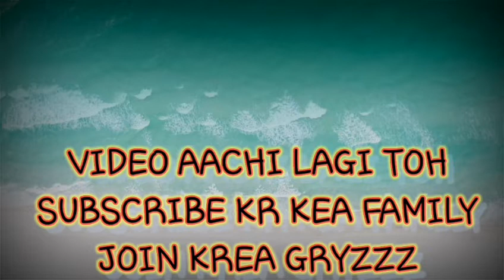Ladkhi se baat!!! 2 se 3 ghanta ka permission by little ashish chanchlani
Ok so gyz yeh channel mera family hai main yaha apki Ek hasi ke liyea apna pura effort deta hoon toh apka bhi farz banta hai ki ap channel pe Agar new ho toh channel ko subscribe kr kea adikarmyies ko join kr lea dude ok so,i see you in my next video baby❤

must watch gyz

SARA VIDEOS MILTA RHEA

MERI VIDEO MAX 6-8MIN KI HOTI HAI JADA BADIE NHI BANTIE HAI SO VIDEO KO LAST TK ENJOY KREA KYUKI MEREA HER VIDEO KE LAST MAI BAUTH SARA TWIST DEKHNEA KO APLOG KO MILEA GA  OR EEK BAAT YEH CHANNEL SRIF LAUGH KE LIYEA HAI ENTERTAINMENT OR SRIF ENTERTAINMENT KE LIYEA HAI TOH MERA KOI BHI ROAST VIDEOS KO LE KR  AP USSEA APNE  DIL MAI NAH LEA👍

SO MY SELF,
HELO GYZ MERA NAM HAI ADITYA GUPTA AND MAI HER TYPE KA VIDEOS BNATA HOON APNE CHANNEL PER LIKE COMEDY VIDEO ROASTING,VLOG ETC. AGAR APKO MERI VIDEOS AACHI LAGTI HAI TOH CHANNEL KO SUBSCRIBE KR LEA KYUKI YEH CHANNEL EEK FAMILY HAI MERA.. JAISA APLOGO KO MAINEA ABHI BOLA THA SO PLZZ SUPPORT THIS CHANNEL GYZ KYUKI APKA PYAR HE MERA AUKAT HAI OR APKA PYAR SE MUJHEA MOTIVATION MILTA HAI SO GYZ.

Adi cut copy paste

FOR FAMILY MEMBER OF MY CHANNEL  ONLY TWO CLICK FIRST SUBSCRIBE AND SECOND ON THE BELL FOR MY LATEST NOTIFICATION VIDEO SO LET'S START THE LIFE WITH ALL MY YOUTUBE FAMILY❤

Ap mere channel ko story mai lga kr share kr dijea nha maam plz